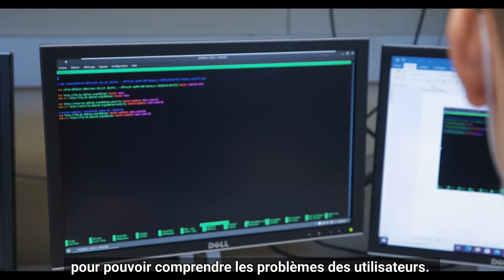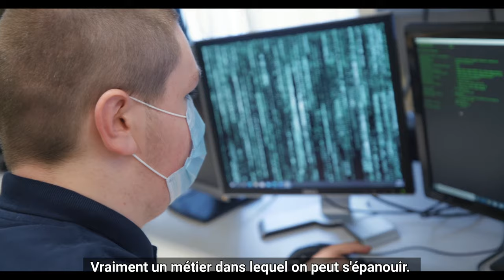OBJECTIF MÉTIER - MAINTENANCE INFORMATIQUE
Le salon Objectif Métier est l’endroit où se regroupent écoles, lieux de formations et couveuses d’entreprise afin de mettre en avant des métiers parfois méconnus.
Chauffagiste, décorateur, ingénieur, … A travers 91 vidéos, apprenez-en plus sur le quotidien de professionnels venant de tous les secteurs. Vous désirez plus d’informations sur un métier présenté ? Des professionnels viennent faire des démonstrations et partager leurs expériences lors du salon.
Vous hésitez sur votre futur métier ? Des jeux et parcours sont à votre disposition pour connaître vos capacités et peut-être vous guider vers votre profession.

Rendez-vous le 18 mars 2022 à Libramont.

Objectif Métier est une initiative de la Province de Luxembourg, en partenariat avec l'Instance Bassin Enseignement Qualifiant - Formation - Emploi du Luxembourg belge, le SIEP Libramont et le Forem, avec le soutien financier de la Sowalfin.